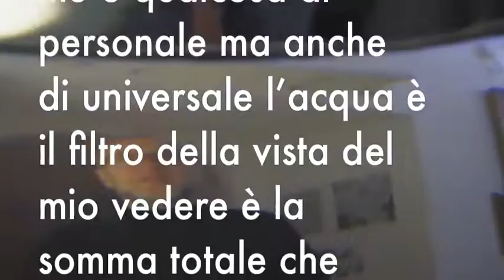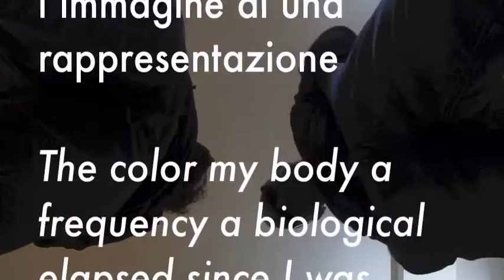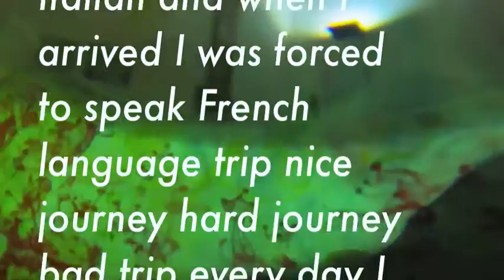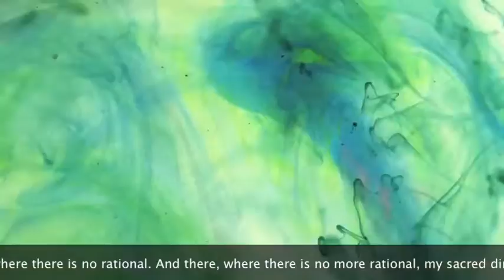Waves of Color - Nicola Rotiroti interviewed by Gianfranco Valleriani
To narrate Nicola Rotiroti artwork, I tried to immerse myself into his fluid worlds, making me drag from the waves of his colors, and mainly by his feelings. I tried to give back to him - and to all of you - what he gave me.

Per raccontare l'opera di Rotiroti ho cercato di immergermi nei suoi mondi fluidi, di farmi trascinare dalle onde dei suoi colori, e soprattutto dai suoi sentimenti. Ho cercato di restituire a lui - e a voi - quello che lui mi ha dato.